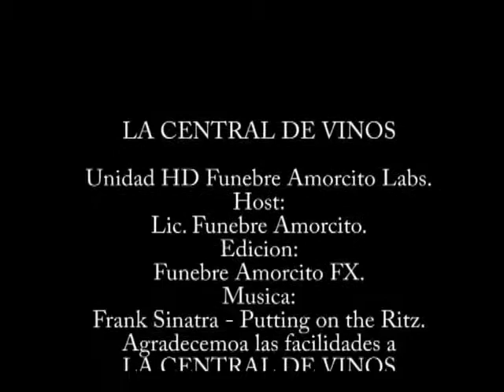Conociendo la Central de Vinos 2a parte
2a parte de un minireportaje sobre la CENTRAL DE VINOS bar de vino localizado en el centro de coyoacan con excelente ambiente, carta y precios